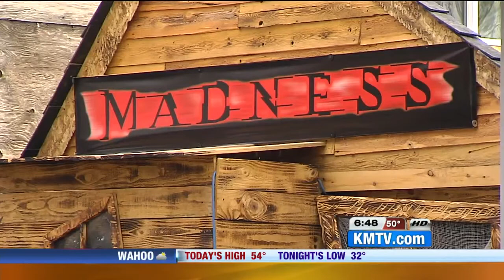A Council Bluffs haunted house scares people into giving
COUNCIL BLUFFS, Iowa (KMTV) - A Council Bluffs haunted house wants to scare you into giving, the Madness Haunted House preys on your deepest fears, for free. More details